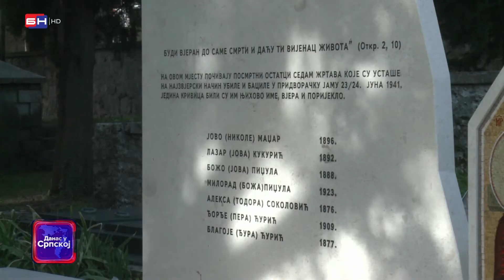Potomci nastradalih Srba kod Trebinja, nakon 81 godinu dočekali da sahrane kosti svojih predaka